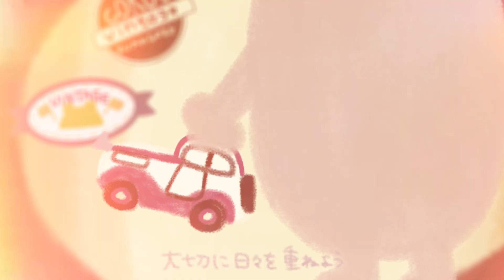(Official髭男dism)ビンテージ 歌ってみた(cover) ver.なゆごろう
こんばんは。なゆごろうです。
今回は『あいのり』の主題歌にもなっている、Official髭男dism様の ビンテージ を歌わせていただきました。

想像力が皆無のためいつもイラスト難しいです。。。
今回も安直にただ『ビンテージ』感のあるものをこれでもかと並べました。
でも最近くまごろうの絵が上達してきました。